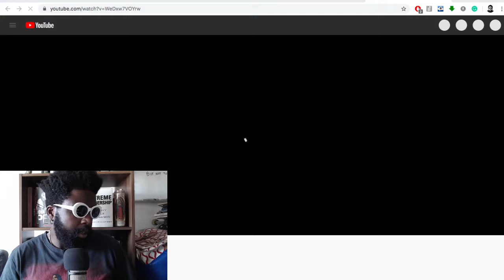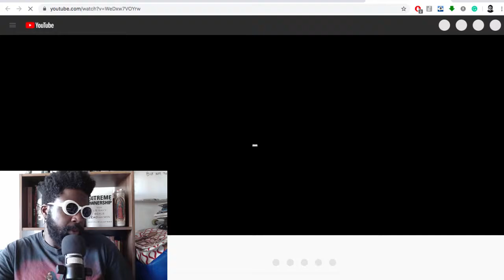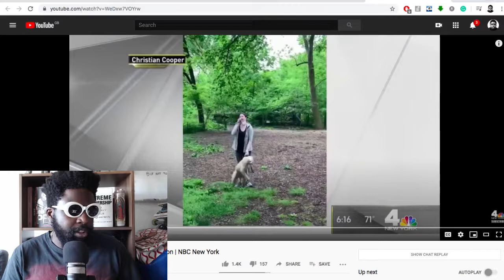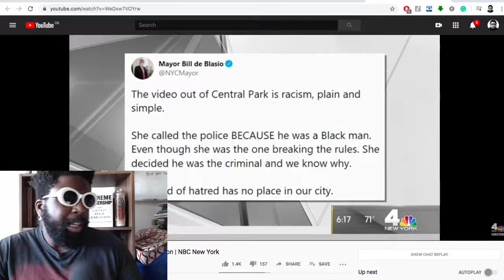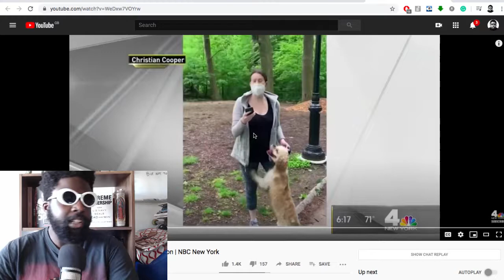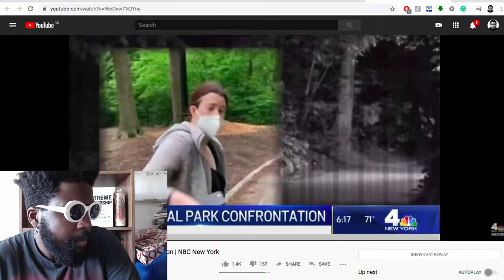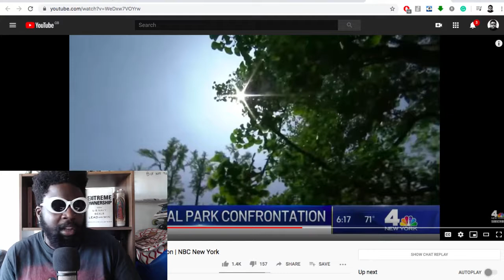Central Park Karen's Are Embarrassing!